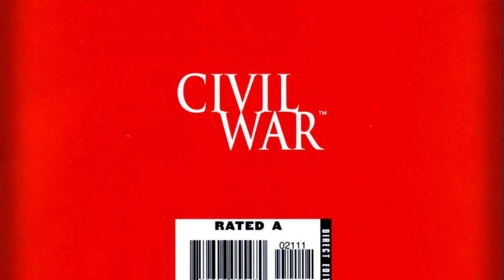Marvel Civil War - 004 - Captain America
Civil War Part 3 will be up today too! 2 videos in 1 day? My goodness Rob!

Enjoying the content?